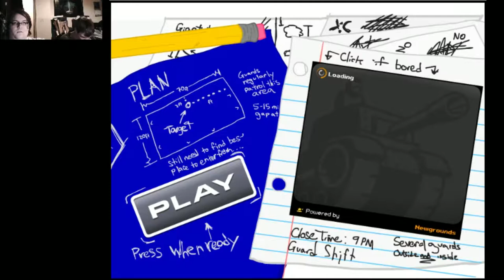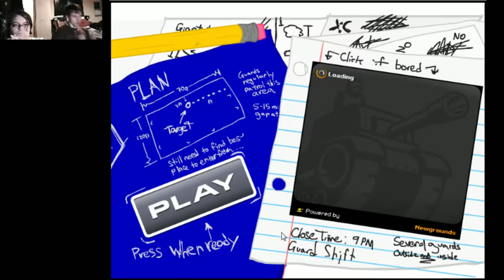The Eighth Day Of Christmas: Bloopers For Days